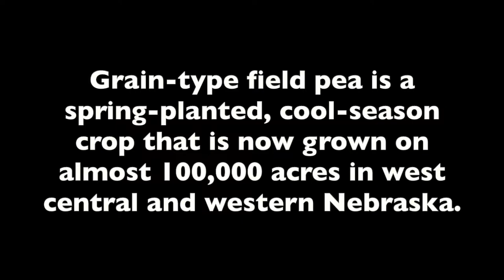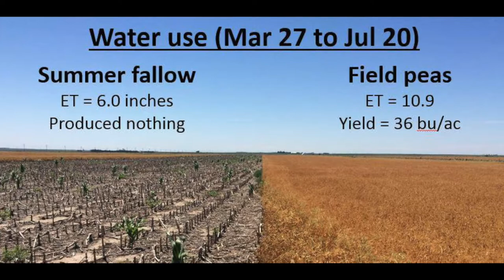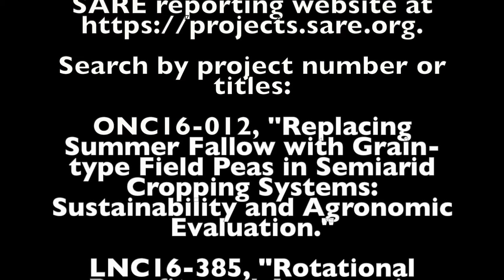Replacing Summer Fallow with Field Peas in Nebraska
Grain-type field pea is a spring-planted, cool-season crop that is now grown on almost 100,000 acres in west central and western Nebraska. The University of Nebraska has received SARE support for multiple projects to work on field pea production, marketing, and outreach.